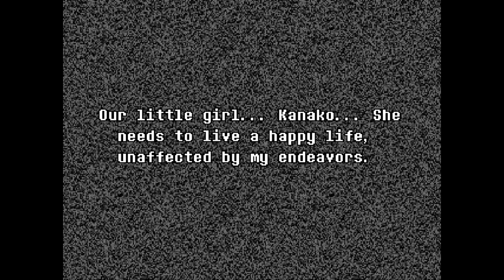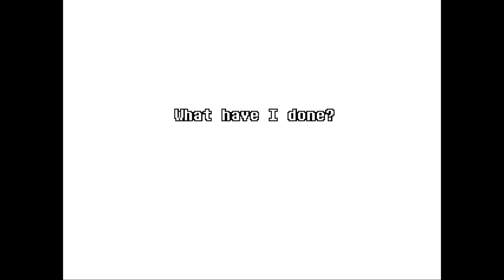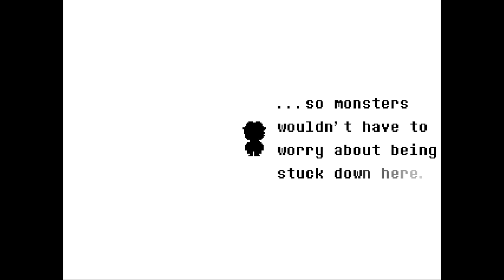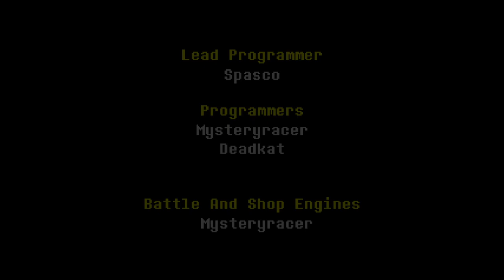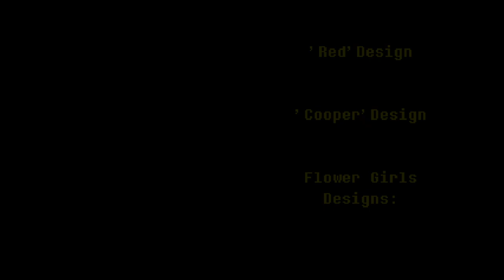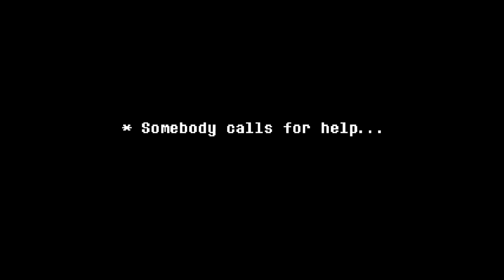Undertale Yellow Episode 8 - THE END Part 2 - No Commentary - (From ORIGINAL Playthrough)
Here's the No Commentary version of Undertale Yellow Episode 8! Sorry about the glitchy/slow frame rate that starts happenning at about 33ish mins in, just skip through/fast forward there ^^;;;